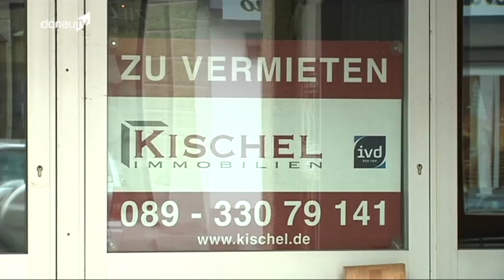Flaute am Stadtplatz -- So soll Landau an der Isar attraktiver werden!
In vielen kleineren Städten ist es so: Während der Marktplatz mehr und mehr verkümmert, entstehen unweit der Ortsgrenzen Gewerbegebiete mit verschiedenen Einkaufsmärkten und vor allem genug kostenlosen Parkplätzen. Um bitterer ist die Situation für eine Kommune, wenn gerade eben erst der Dorf- bzw. Stadtplatz verschönert worden ist. Doch das scheint in Landau an der Isar nichts genutzt zu haben, denn gerade in der Oberen Stadt fallen die Leerstände direkt auf.